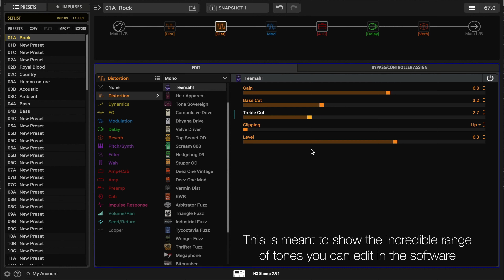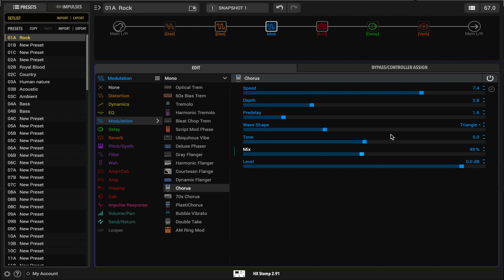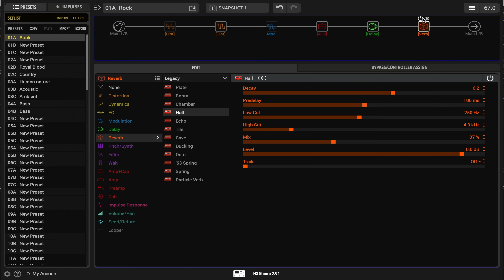How to Get Great Rock Tones with the HX Stomp (with free preset!)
In this video, we are building an awesome rock preset and taking you through all of the tones you could get. We built the rock preset to give you plenty of options to make your tone stand out and used some of our favorite overdrives in the software. Head over to our site to pick up the FREE rock preset.